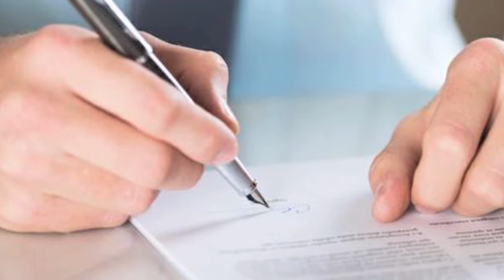What is a "fraudulent conveyance" in California and is it illegal? -- Penal Code 154 PC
Criminal defense attorney Neil Shouse explains the California crime of "fraudulent conveyance" as the law is written under Penal Code 154 PC.

Someone commits the crime fraudulent conveyance when they give away, sell, or otherwise transfer ownership in something of value, such as money or property, in an attempt to avoid a creditor or anyone else to whom a debt is owed, from collecting on that debt.

An example of "fraudulent conveyance" is someone who owes a debt to a bank, and to avoid the bank taking away his condominium, he gives the condo to his brother.

In California fraudulent conveyance can be punished in both civil and criminal court. In Civil court, the state of California can undo the sale and take away your property. In criminal court, fraudulent conveyance is a misdemeanor, punishable by up to 6 months in jail.

However there are legal defenses for those accused of fraudulent conveyance. If you had no intention of hiding the property from creditors when you made the sale, then you may be factually innocent of the charges. And if the police violated your rights with an illegal search and seizure, then the charges may be thrown out.